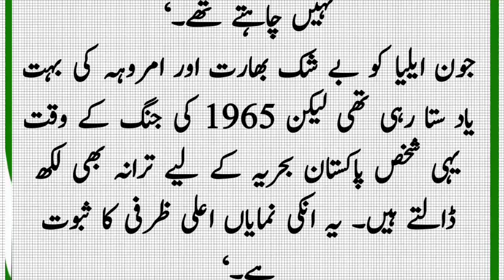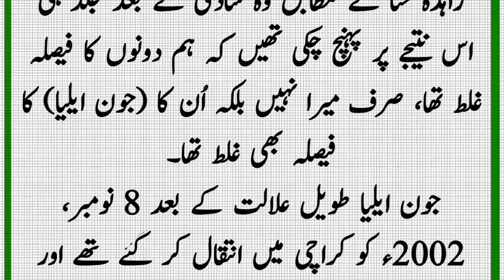ریلوے اسٹیشن پر جب جون ایلیاء سر میں مٹی ڈال کر زار و قطار رونے لگے | جون ایلیاء کے زندگی کے حالات